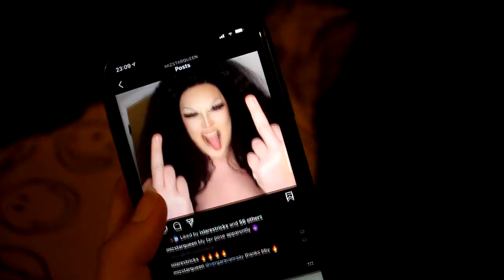Drag Queen Documentary | Units 1&2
Documentary made for L3 Film & TV units one and two.